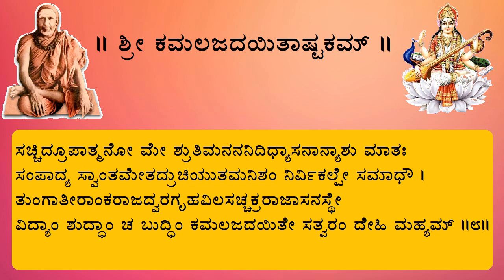Kamalajadayitashtakam (Sringeri Jagadguru Shri Shri Shivabhinava Nrusimha Bharati virachitam)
Voice: Lokamatha Vidyashankar,
Text & Video Editing: Mithun Guddethota

(section: Saraswati, stotra: 24)